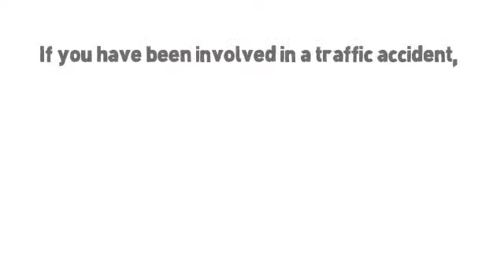The Berkowitz Law Group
If you have been involved in a traffic accident, and make an appointment to contact an experienced attorney today. Florida auto accident laws enable those involved in car accidents to recover damages sustained in the accident. These damages include personal property damage, medical expenses and even the loss of income. The only way to recover what you are due is to hire an experienced attorney such as those found at the Berkowitz Law Group.